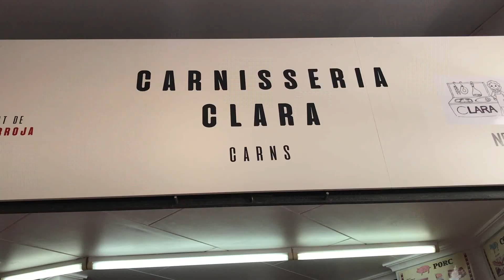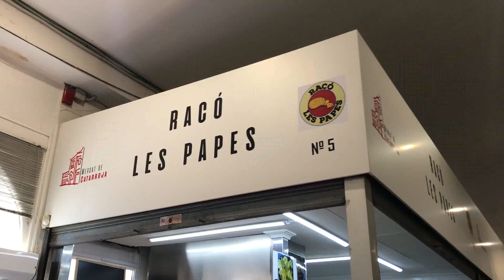Campanadas en el Mercado de Catarroja